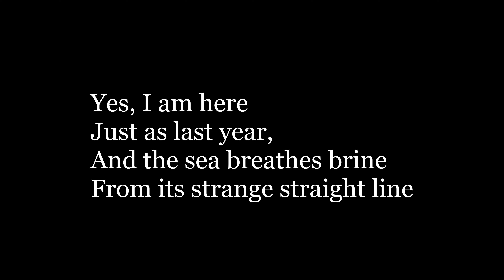"Where the Picnic Was" by Thomas Hardy (Poem Recited by a Male Reader)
This video features a poetry recital by a male reader with an American accent. The man's voice is powerful, deep and resonant.

The poem being read is "Where the Picnic Was" by the English poet Thomas Hardy (1840–1928), and its full text is given below.

Where we made the fire
In the summer time
Of branch and briar
On the hill to the sea,
I slowly climb
Through winter mire,
And scan and trace
The forsaken place
Quite readily.

Now a cold wind blows,
And the grass is grey,
But the spot still shows
As a burnt circle – aye,
And stick-ends, charred,
Still strew the sward
Whereon I stand,
Last relic of the band
Who came that day!

Yes, I am here
Just as last year,
And the sea breathes brine
From its strange straight line
Up hither, the same
As when we four came.
– But two have wandered far
From this grassy rise
Into urban roar
Where no picnics are,
And one – has shut her eyes
For evermore.